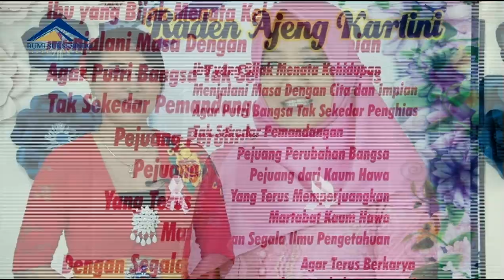Perayaan Hari Kartini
Dalam rangka peringatan Hari Kartini, para perempuan yang bekerja di PT Bumi Suksesindo (BSI) menyampaikan aspirasinya. Selama berkarir di BSI, para wanita ini memang memberikan kontribusi yang cukup besar. Bahkan beberapa dari mereka ditempatkan pada divisi yang mayoritas pekerjanya adalah laki-laki.
Seperti apakah kesan dan harapan mereka? Apa yang hendak mereka sampaikan untuk para Kartini Masa Kini?